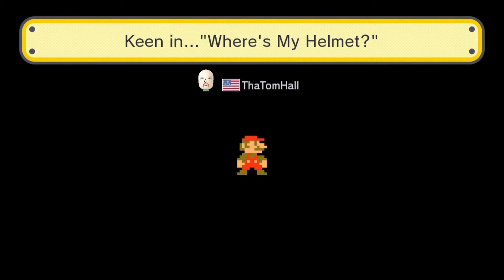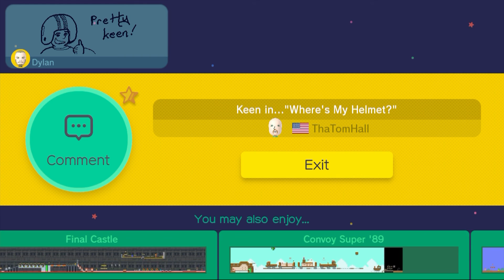Mario Maker - Keen in..."Where's My Helmet?"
This is a level that Tom Hall created to celebrate the 25th Anniversary of Commander Keen

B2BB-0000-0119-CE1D